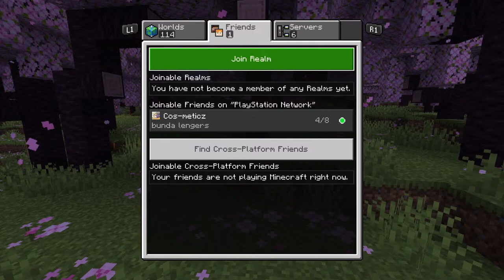Fifa Completing objectives and more! (5 views i will open 15k pack)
Fife